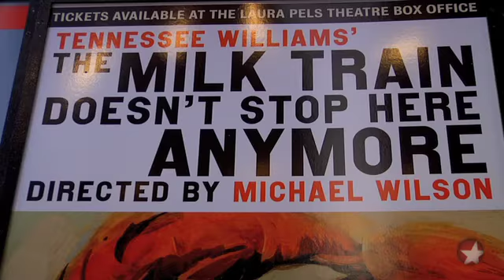Beyond Broadway: "The Milk Train Doesn't Stop Here Anymore"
Get the scoop on this Tennessee Williams revival starring Oscar winner Olympia Dukakis.